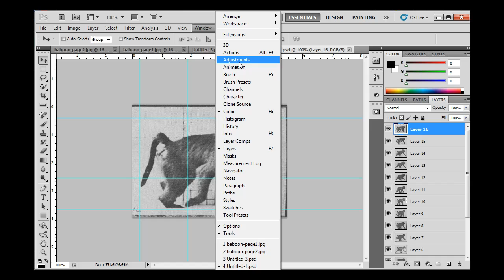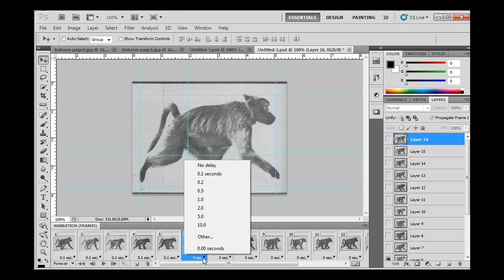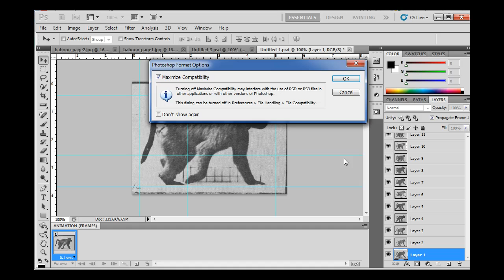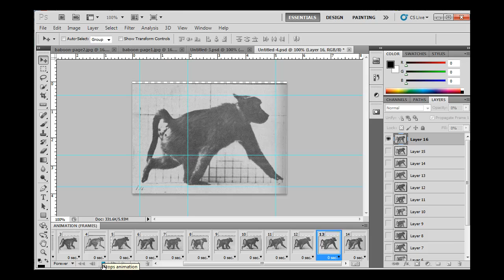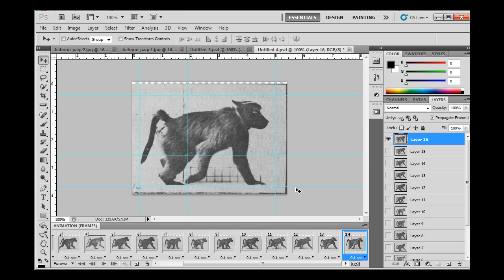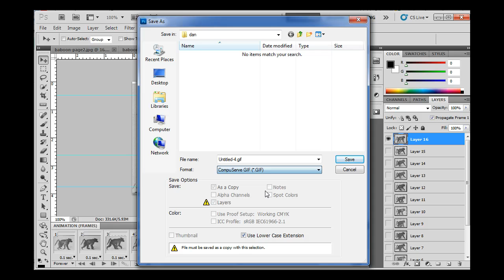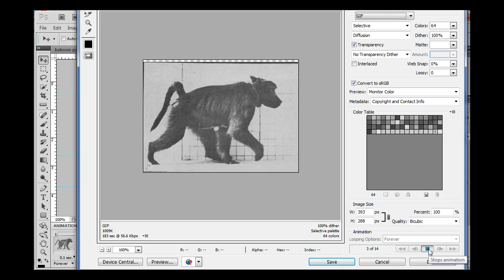Layered Images to Motion Graphics in Photoshop CS5 - Part 3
In this part, I demonstrate frames-to-layers using the animation window in Photoshop CS5 - Part 3/4 in the series